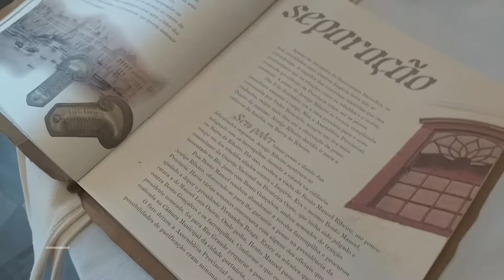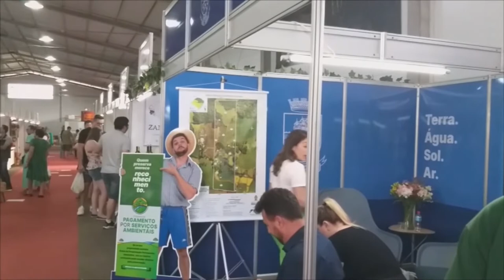Frinape, em Erechim, encerra com sucesso - Rio Grande Rural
O público que visitou a Cidade da Cultura, no Polo da Cultura, durante a  Frinape 2022, em Erechim, pode assistir uma extensa programação cultural. A região do Alto Uruguai mostrou um pouco da diversidade étnica tanto nas exposições como nas apresentações. O pavilhão da agricultura familiar também foi sucesso.